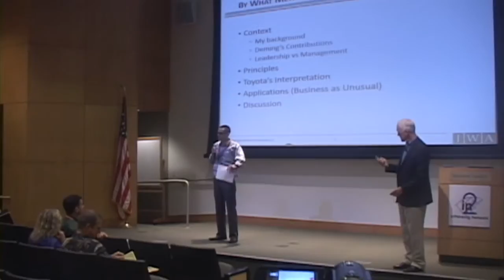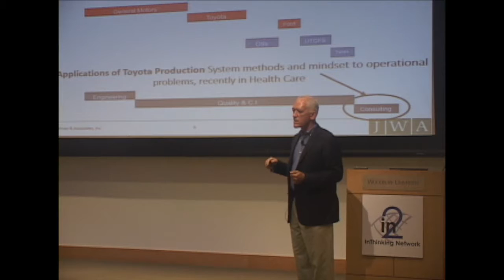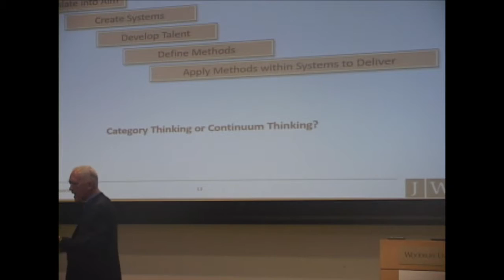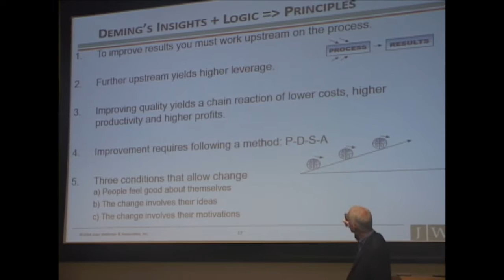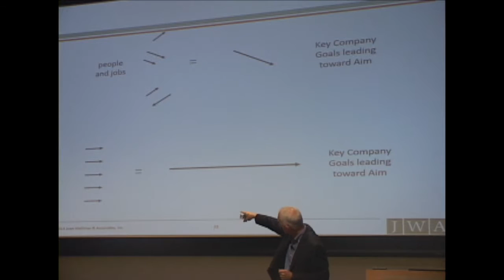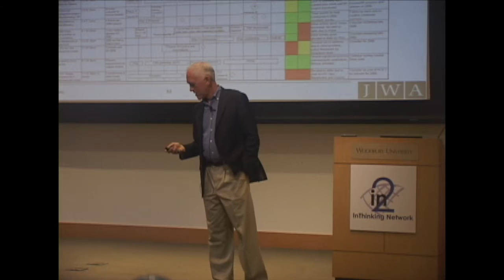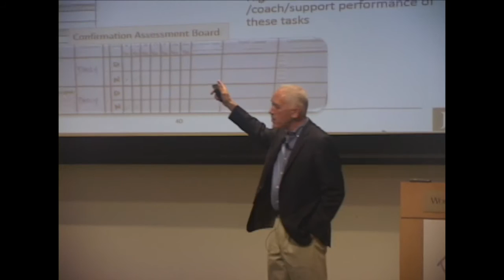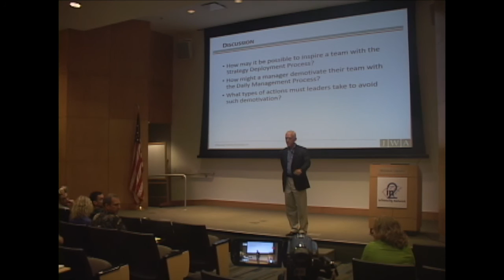By What Method